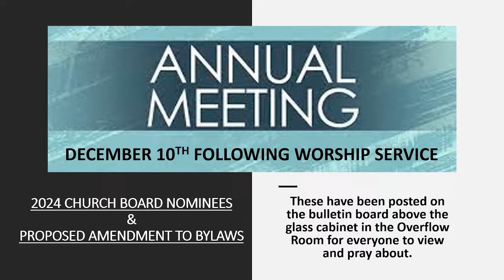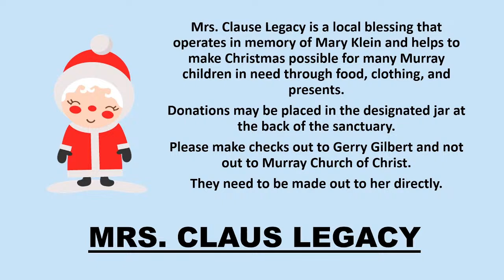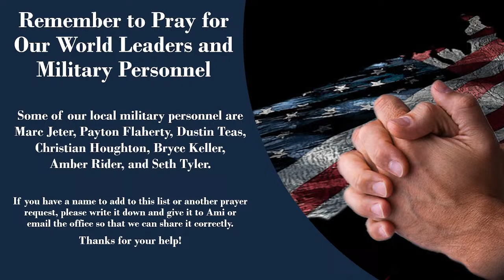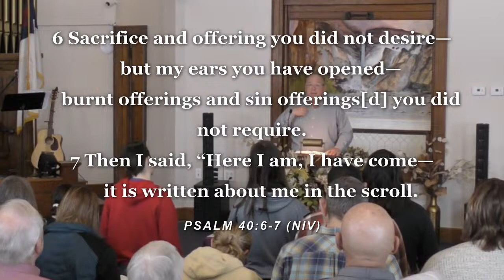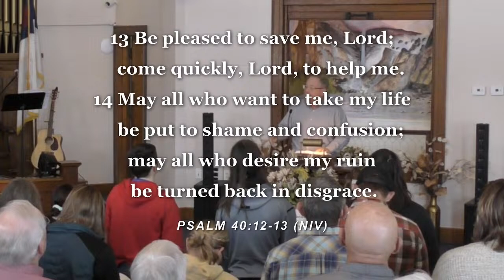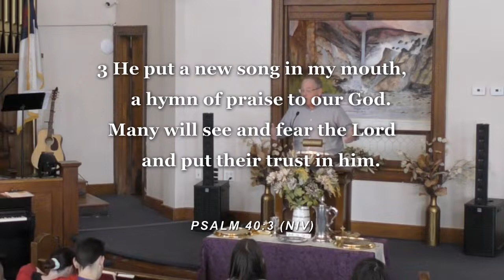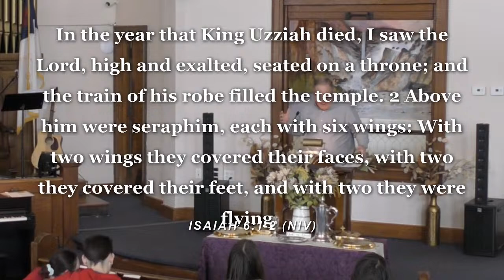NOV 26 2023 - FULL: Worship- Full